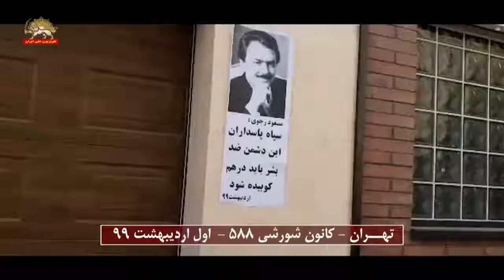تهران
تهران-  فعالیت کانون شورشی
کانون شورشی ۵۸۸